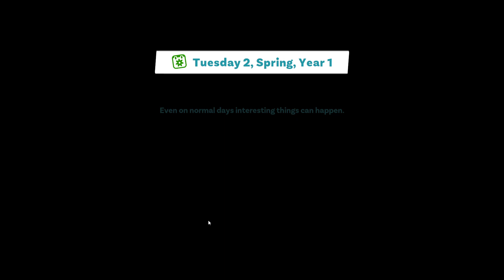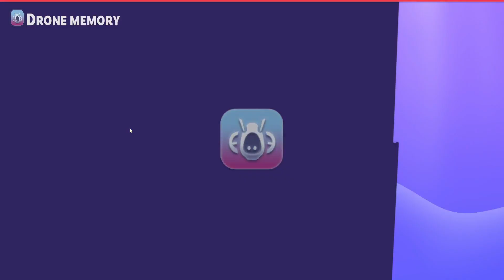THIS GAME WILL TEACH ME HOW TO BE A YOUTUBER!! || YouTuber Life 2 Ep1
I was inspired by MM7Games who played this game a year ago. I was going to play this earlier, but I really never got the chance to do so. I had to replay this game because the original 3 videos I made were extremely laggy.

Sorry guys, I scheduled this video for 8pm Ireland's time, but it was put on private. Not sure why.